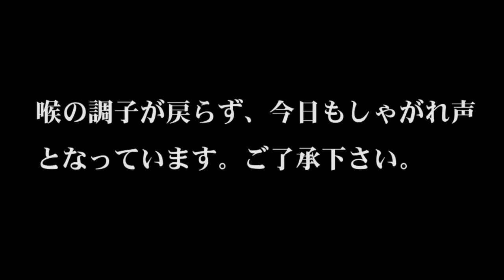グラズノフ 交響曲第5番 第1楽章 Vol.4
第1楽章、333小節目～428小節目までの解説です。
喉の調子が悪く、今日もしゃがれ声になっています。